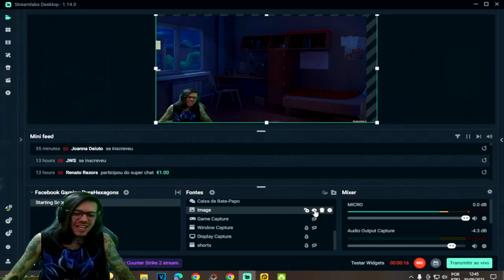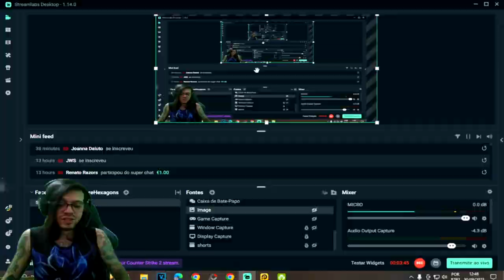●SAIU NOVO BUG EVENTO FEIRA Forlorn PARA COMPLETAR RÁPIDO 👁 ATUALIZAÇÃO Last Day On Earth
▬▬▬▬▬▬▬▬▬▬▬ஜ۩۞۩ஜ▬▬▬▬▬▬▬▬▬▬▬▬▬
💰chave pix para Fortalecer mercado pago:
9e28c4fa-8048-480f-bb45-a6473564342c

▬▬▬▬▬▬▬▬▬▬▬ஜ۩۞۩ஜ▬▬▬▬▬▬▬▬▬▬▬▬▬

Deixe o Like - 00:00